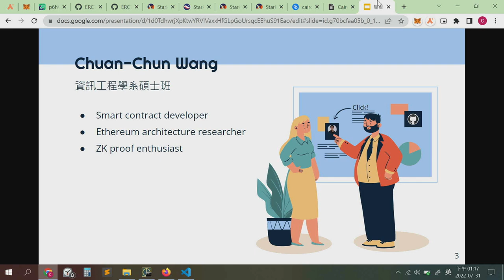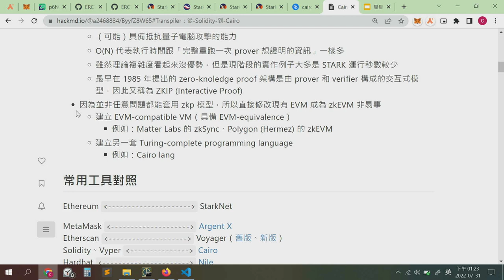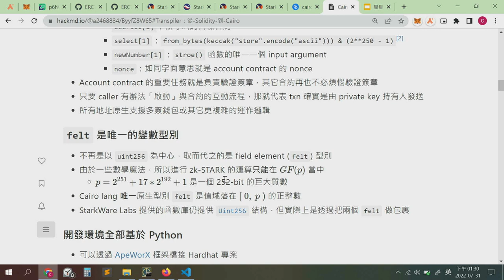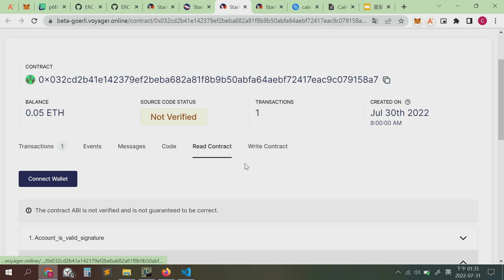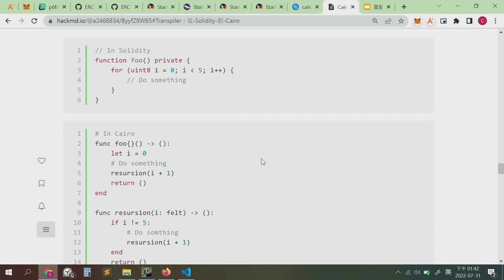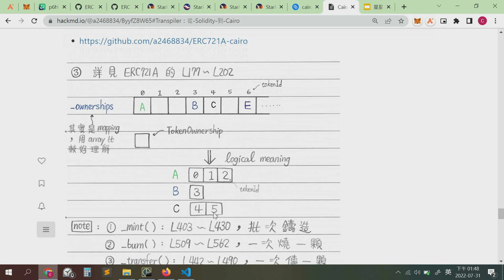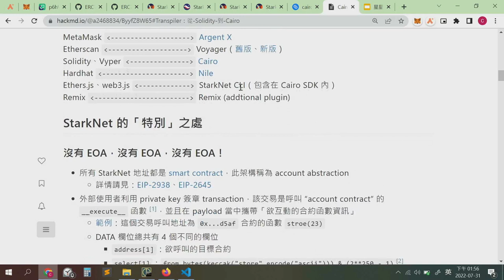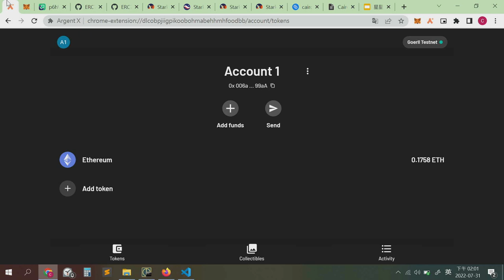Cairo lang 合約初探與實作